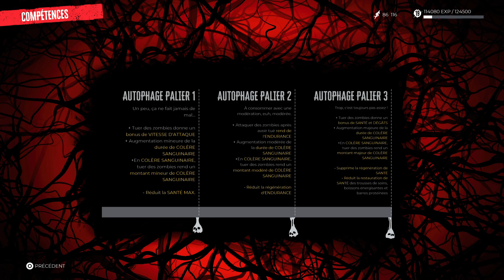Dead Island 2 #11 - Soif de confort avant le DÉFI FINAL (avec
BONJOURTATION ! o/
Direction Ocean Avenue pour aller au Serling Hotel pour rencontrer le Dr Reed.

Quête réalisée :
- Soif de confort
- Le défi final

Des bisous !